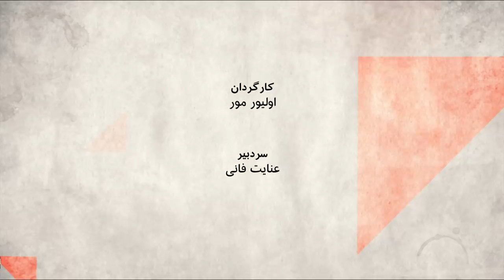سایه سنگین بحران کرونا برروی کار و کارگر؛ راه حل‌ها چیست؟ صفحه‌دو آخر‌ هفته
همزمان  با روز جهانی کارگر، شمار بیکاران در اغلب کشورها به بالاترین حد رسیده و کارگران زیادی به خاطر بحران کرونا از کار، بیکار شده‌اند. ده‌ها میلیون نفر حالا در اغلب کشورهایی که سیستم های رفاه اجتماعی در آنها حقوق بیکاری پرداخت می کنند، برای دریافت حقوق بیکاری ثبت نام کرده اند. در ایران گفته شده بین سه تا شش میلیون نفر به خاطر عواقب اقتصادی کرونا بیکار می شوند یا در معرض اخراج از کار هستند. در همین حال شورای عالی کار، بدون حضور نمایندگان کارگری، حقوق این قشر را  برای سالجاری ۲۱ درصد افزایش داده است. اتحادیه‌ها و صنوف کارگری معتقدند افزایش دستمزد متناسب با تورم و افزایش قیمت‌ها نیست اما نگرانی از اخراج و بیکاری روی این اعتراض ها سایه انداخته است.
در برنامه صفحه دو آخر هفته :
معاون رضوی، استاد اقتصاد سلامت در دانشگاه برندایس بوستون
،بهروز فراهانی، عضو همبستگی سوسیالیستی با کارگران ایران- فرانسه
 جمشید دموئی، رئیس دانشکده اقتصاد دانشگاه لوترن کالیفرنیا به بررسی اشتغال کارگران در سالجاری می پردازند.